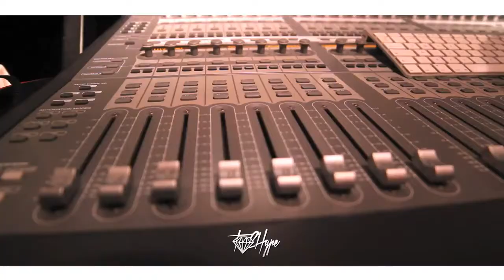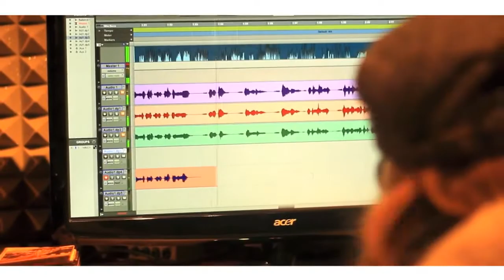BROTHERNIK Freestyle Session [Telechargez le mp3 @soundcloud.com/brothernik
REALISE IL FAUT QUE TU REALISES
REGARDE AUTOUR DE TOI OUVRE LE YEUX
IL YA UN MENSONGE QUI FAIT RAVAGE C'EST  DANGEREUX
LES FAUX PROPHETES FONT LEUR CIRQUE
ILS EGARENT LE PEUPLE
ADORATION D'IDOLES MAIS BCP SONT AVEUGLE
ILS CROIENT VOIR MAIS NE VOIENT PAS
TOUS MANIPULES
TOUS DANS LE COLIMATEUR EN ROUTE POUR L'ABATTOIR
ILS VEULENT VOIR AVANT DE CROIRE
 SIGNE DE JONAS
DANS LE VENTRE DE LA BETE ILS CROIRONT MIEUX
QUAND LES TENEBRES SE DECHAINERONT ILS VERRONT MIEUX
HYPOCRITES COMME LES PHARISIENS DE JERUSALEM
SHALOM A TOUS LES VRAIS QUI ONT LES YEUX OUVERTS
LES PASTEURS NE PRENDRONT PLUS MA DIME JAI TROP DE DETTES
LA MOITIE DUNE DECENIE
GACHEE PAR LEURS FAUSSES DOCTRINES
APPELLE MOI KUNTA KUNTE JE REFUSE QU'ON M'APPELLE TOBIT
MIEUX JE CONNAIS MON IDENTITE MIEUX JE VIS
JE PRETERAI MA DESTINEE A PERSONNE
A PART LE TOUT PUISSANT JE NE COMPTE SUR PERSONNE
IL Y A DES CHOSES QU'ILS NOUS CACHENT IL YA DES CHOSES QU'ILS NOUS CACHENT
J'AI ENLEVE MON VOILE
BETA BETA  ISRAEL QUE L'ETERNEL REVELE LA NATION D'ISRAEL
CELLE QUI A ETE DISPERSEE A TRAVERS LA TERRE
BIENTOT LES CHRETIENS SAURONT QUI EST CESARE BORGE
ILS SAURONT AUSSI QUE LA TRINITE EST ERONNEE
iSHTAR ISIS HORUS PAGAN WORSHITP
MEME LE NOM DU SAUVEUR N'A PAS EPARGNE
2000 ANS PASSEE DANS L'OMBRE DE LA RELIGION
7000 SOLDATS DE JAH PROVOQUENT LA REVOLUTION
EXODUS MOUVEMENT OF JAH PEOPLE
LA VERITE BRISENT LES CHAINES DE MY PEOPLE
HEY TOUS DANS LA BATAILLE DIPLOME DE L'ECOLE DE  VIE VRAI COMBATTANT
LA GUERRE EST SPIRITUELLE LES ARMES VIENNENT DE CIEL
JAI UN GLAIVE SOUS MES LEVRES JE CRAIS LA CONTREVERSE
JE PEINS LE CHRIST EN NOIR   NOS PARTRIARCHES ETAIENT NOIRS
L'ELITE ROMAINE  M'A DONNE SA RELIGION  PAGANISTE
SUBSTITUE LE NOM DE MON KING BANDE D'ANTE CHRISTS
VICTIMES DE GUERRE PSYCOLOGIQUE CHRETIEN EST BLASE
BISHOPS ET EVEQUES SONT A BLAMER
LE VATICAN AUSSI EST A BLAMER
QU'ILS NOUS SORTENT TOUTES CES INFOS QU'ILS NOUS ONT CACHE
EN 70 APRES JESUS JERUSALEM PILLEE
MAIS QUI L'A PILLE  QUESTION QUE TU dois TE POSER
A QUI SE FIER MEME MON PASTEUR M'A ANARQUE
HOLY UNTO YAH SEUL LUI ME JUSTIFIE
JE VIENS DE LOIN  DE LOIN DE LOIN THANKS TO THE ALMIGHTY